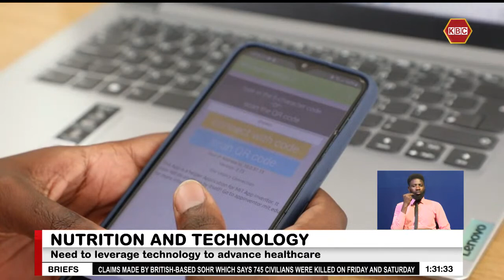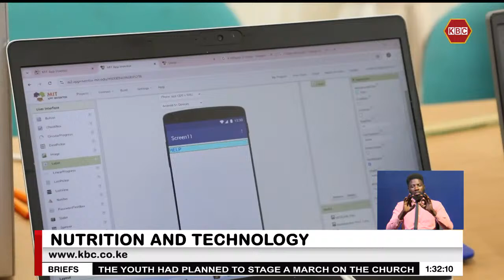Integrating technology into nutrition strategies to help combating malnutrition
NUTRITION AND TECHNOLOGY

Experts say integrating technology into nutrition strategies will play a vital role in combating malnutrition and creating healthier societies. Speaking during the Second Annual Kenya Nutrition and Dietetics Students’ Association (KENDSA) Scientific Food and Nutrition Conference at Egerton University in Nakuru County, specialists noted that leveraging tools like mobile phone apps and computers can streamline data collection and analysis for better nutrition program design and monitoring.